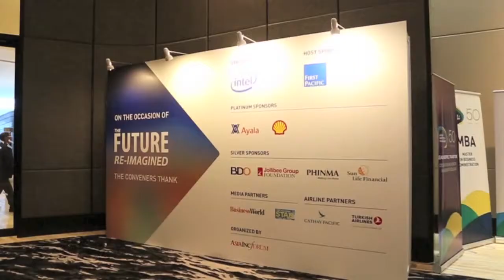The Future of Work (Part 2) | Will Robots Replace Humans?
Futurists, Data Scientist, Tech Expert and Entrepreneur came together to discuss the future of work, possibilities and threats surrounding the fascinating development of Artificial Intelligence and Robots integrating into our lives as we march into the future.

This session was moderated by Prof. David Grayson, Professor Emeritus of Corporate Responsibility, Cranfield School of Management, UK.

Panelists include:

Kathy Gong, Co-Founder & CEO, WafaGames, China
Dr Erika Legara, Data Scientist ; Associate Professor, Asian Institute of Management, Philippines
Rahul Mehrotra, Product Manager, Maluuba, Canada